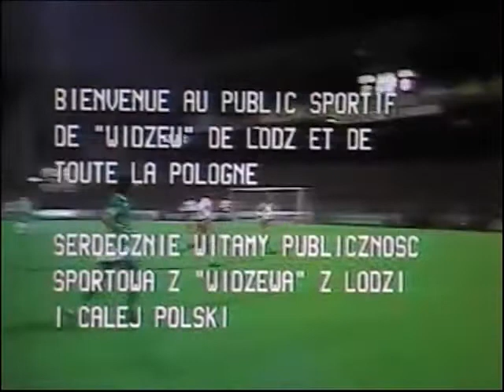AS St. Etienne - Widzew Łódź 3-0 1/32 finału Pucharu UEFA 3.10.1979 cz.1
Zdjęcia i materiały wideo dostępne również na stronie FB.

Zachęcam do polubienia strony.